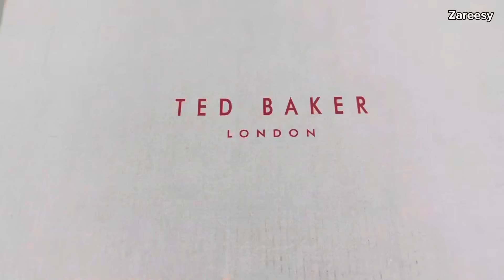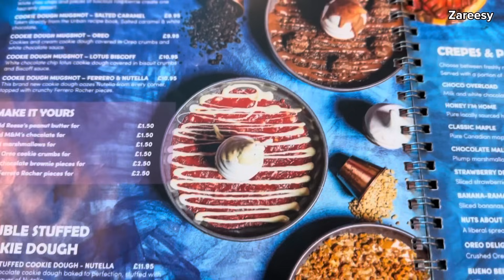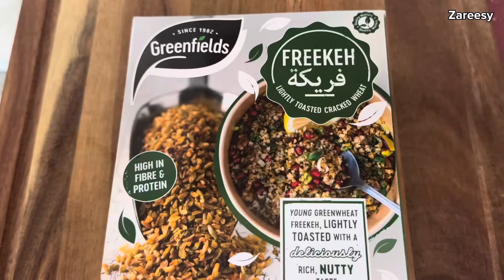Muslimah Routines الذ كيكة توفي/شوربة فريكة/تسوق روتينات يومية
‏‎أنا زاريسي عربية بعائِله أجنبيه لوحدي في الغربة
‏I’m Zareesy An Arab lady, I live in London  with my children.

‏I hope you that like my videos and find them useful as well as entertaining

‏Add me on Snapchat for in between vids: @Zareesy
‏‎أحبابي ضيفوني على السناب:

Sticky Toffee Pudding
كيكة التوفي

The pudding: الكيكة
165 ml water
١٦٥ مل ماء
120g dates stoned
١٢٠ غم تمر بدون نوى
3/4 tsp baking soda
‎3/4 معلقة صغيرةبيكربونات الصودا
40g butter softened
٤٠ غم زبدة ذائبة
85 g sugar
٨٥غم سكر
2 eggs
٢ بيضة
105g flour
١٠٥ غم طحين
3/4 tsp baking powder
٣/٤ ملعقة صغيرة بيكنج باودر
1/4 tsp salt
١/٤ ملعقة صغيرة ملح
1tsp vanilla
١ملعقة صغيرة فانيلا

صوص التوفيThe sauce
135g brown sugar
١٣٥ غم سكر بني
40 g butter
٤٠ غم زبدة
40 g cream
٤٠ غم كريمة
Pinch of salt
رشة ملح
1/2 tsp vanilla
١/٢ ملعقة صغيره فانيليا

‏Watch a powerful weekly routine :
‏‎روتين النجاح والفلاح:

‏‎روتين الويكند:weekend routine

‏Watch my Arabic Ramadan prep:
‏‎شوفوا تحضيراتي لرمضان عربي في لندن

‏Nice markets in London a day out:
‏‎الماركتس في لندن

‏A cozy winter day with me:
‏‎شتا ودفا

‏A channel I love in the Middle East:
‏‎هادي قناة كتبر بحبها وبنصحكم تتابعوها